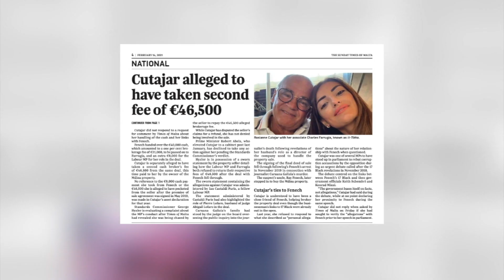Il-Kummissarju għall-Istandards għandu quddiemu dokument jaħraq dwar Rosianne Cutajar